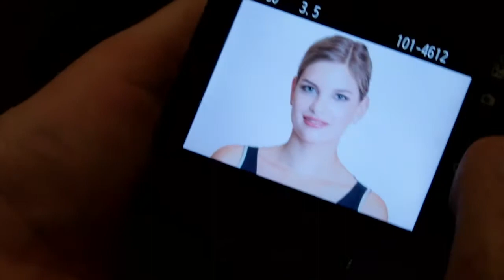Miss Salzburg Wahl 2018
Wahl zur schönsten Salzburgerin 2018.

Welche 2 Kandidatinnen werden Salzburg beim großen Finale der Miss Austria Wahl vertreten.